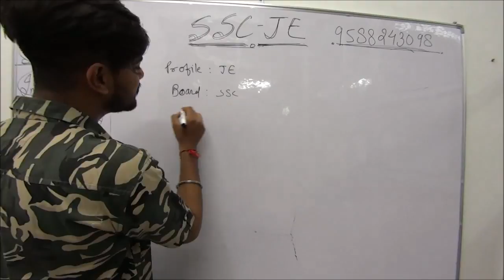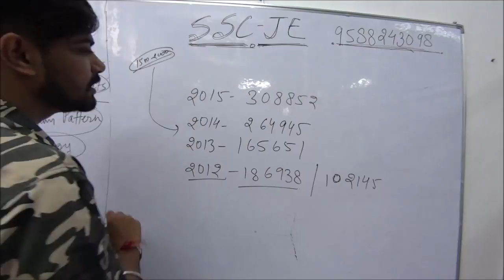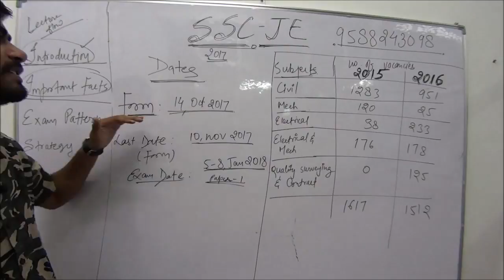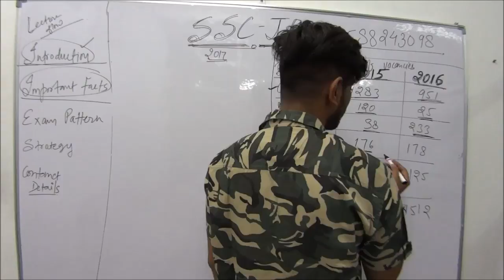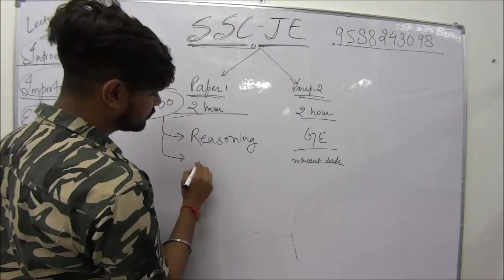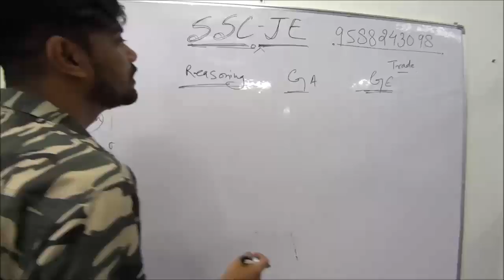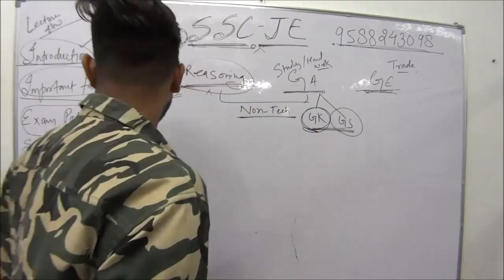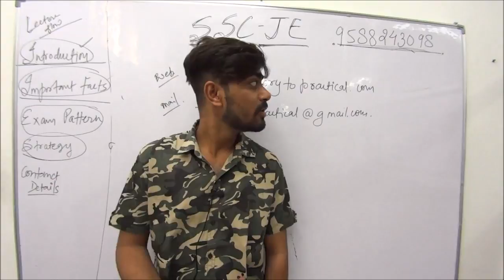SSC JE 2017 IMPORTANT FACTS